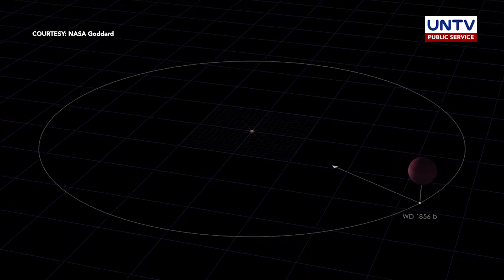Astronomers discover giant planet circling tiny dying star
Astronomers discover a giant planet circling a tiny dying star. They say it's the first known celestial system of its kind.